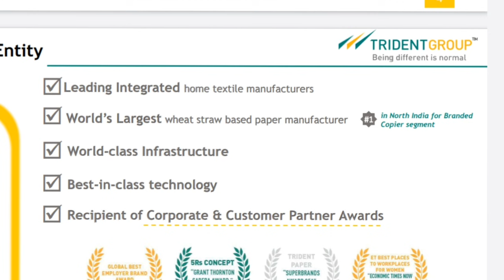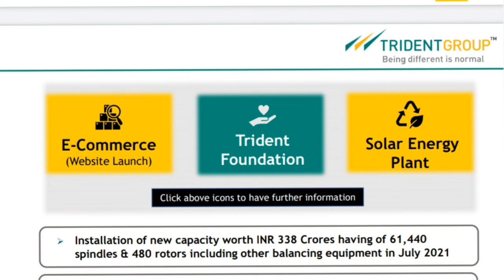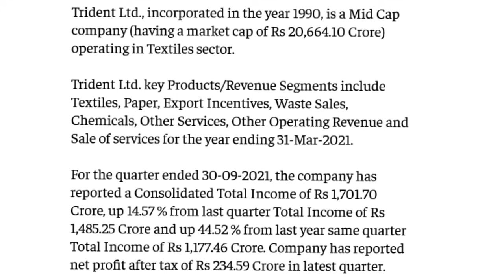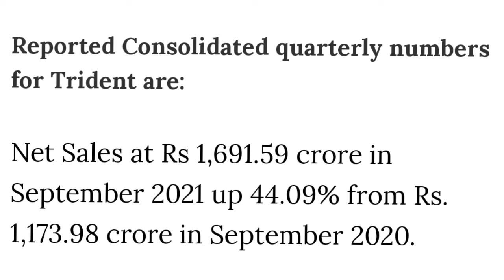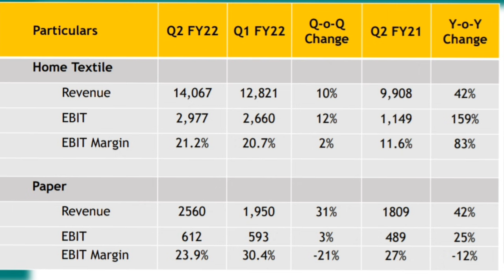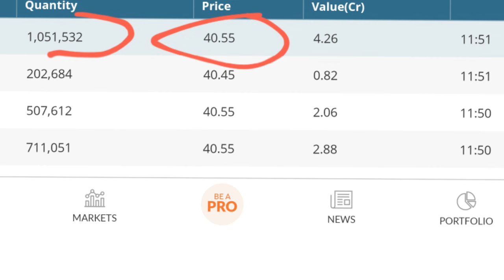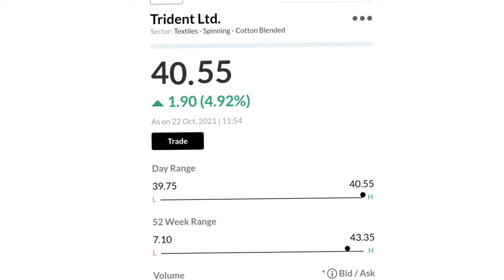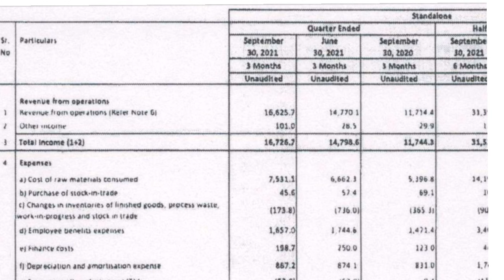trident ltd q2 result l Trident share latest news | Trident share price target